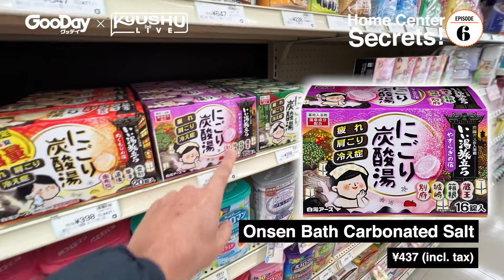Looking for fun and practical souvenirs of Beppu Onsen? Here's three!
This is a preview for a livestream walk that Emiko and I did around Kannawa Onsen in Beppu, Oita - and our visit to GooDay Home Center, where we learned about some Japanese bath-related that make for useful and fun souvenirs of Beppu.